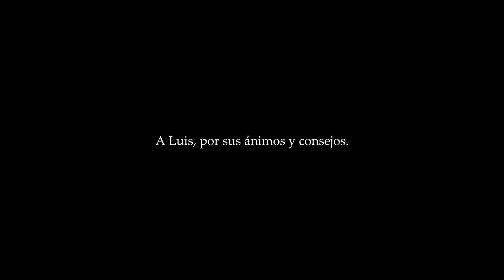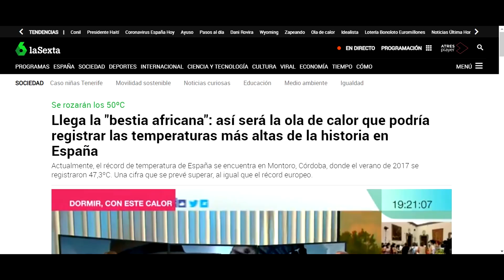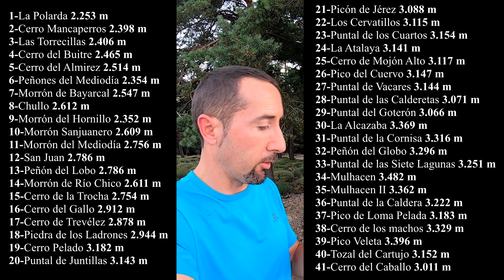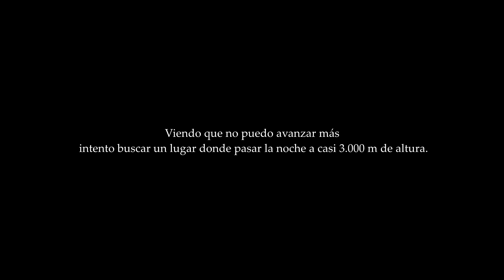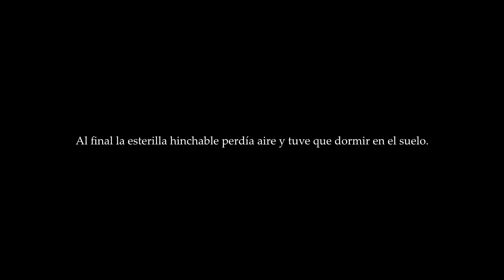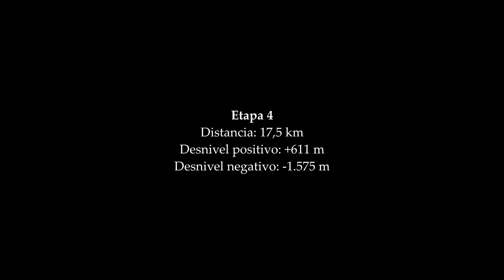Travesía + Integral de Sierra Nevada (104 km)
Travesía completa de Sierra Nevada el 22/07/2021